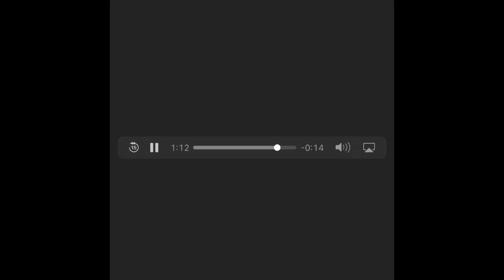Battlefront 2 (2005) Soundtrack HD - The Gungan City